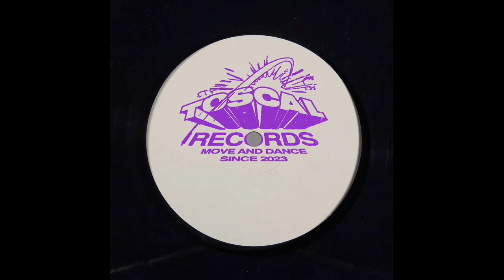Theo Poles - Sweet Nothing